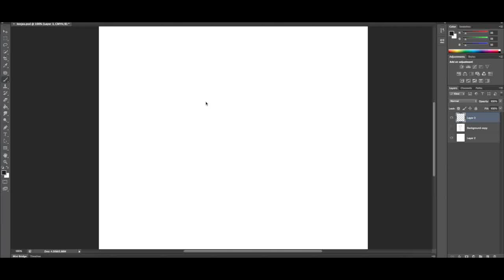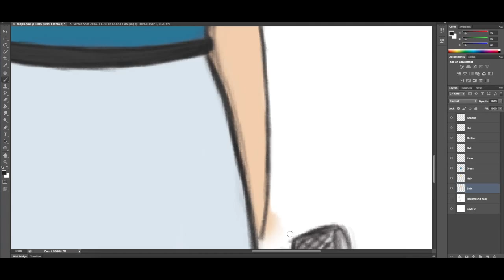Meghan Tonjes Time Lapse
I've decided that I will attempt to draw some of my favorite youtubers and I went straight for Ms. Meghan Tonjes :)

Meghan Tonjes is probably my most favorite youtuber, not only because she possesses an amazing set of vocal chords but also because she seems like a very down to Earth woman with a solid head on her shoulders.

To me, Tonjes is a great role model; she keeps an open mind and also speaks it, she fights for equality for all and spreads self-love/respect. I'm just sorry I didn't have her as a role model back when I was a kid.

If you have any suggestions or want to join in as well then go right ahead and leave me a message or comment!